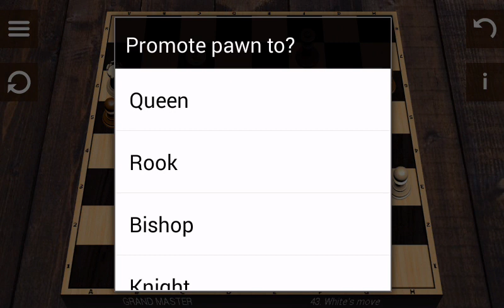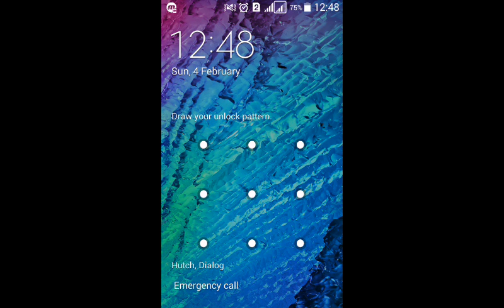alpha zero chess